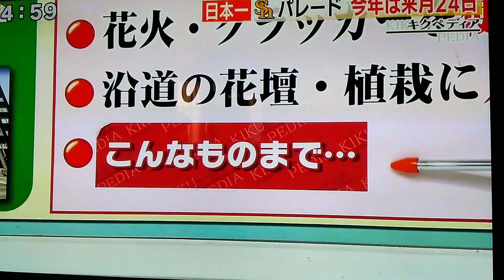ホークスパレード